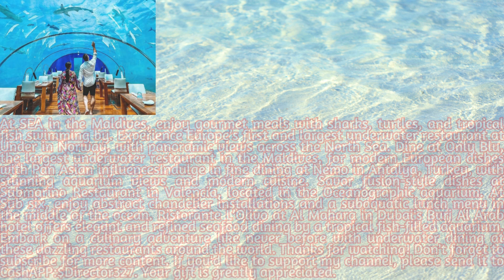"Underwater Dining: A Culinary Adventure"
Welcome to "Underwater Dining: A Culinary Adventure"! Unlike some of the fancier spots on this list, this place is ideal for relaxed family dining, with hearty and comforting dishes including steak and chips, clam chowder, and fish tacos. Prices are reasonable, vegan and vegetarian diets are well catered for, and the atmosphere is welcoming. Visit at the right time of day and you’ll even be able to watch a diver feeding the fish as you eat. Although the dining rooms are housed in aquariums rather than technically being underwater, the array of marine life you can see at the various Aquarium Restaurant locations makes it a great option for sea-inspired dining. Ideal for a memorable, and family-friendly, underwater meal, the restaurant is surrounded by tanks filled with hundreds of different species of fish from all over the world. The gourmet menu revolves around fish and seafood, offering a variety of options for all tastes. Whether you're looking for a casual family meal or a fine dining experience, these underwater restaurants offer a unique culinary adventure that you won't soon forget. Join us as we explore the depths of underwater dining and indulge in a feast for the senses. Your support is greatly appreciated.